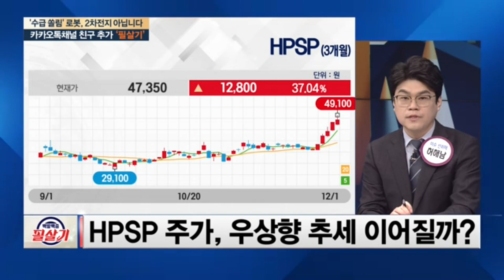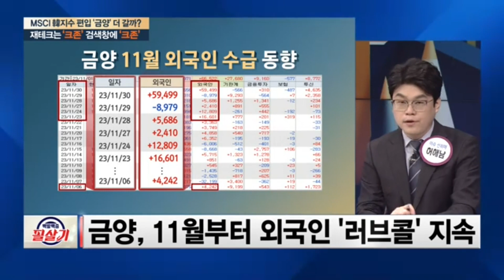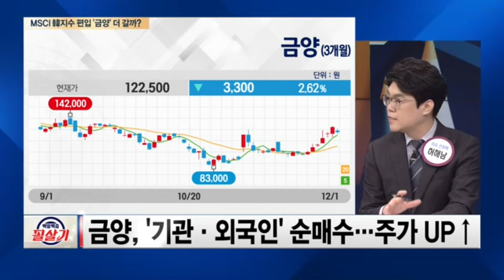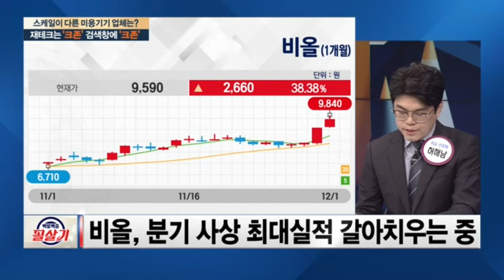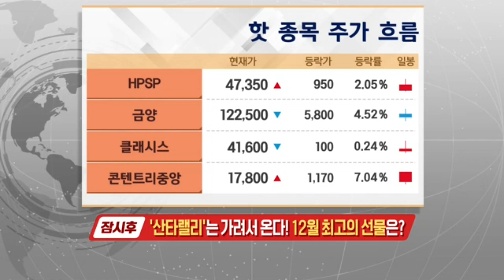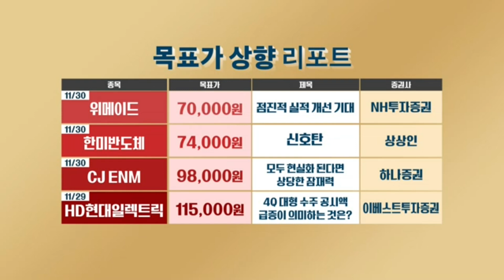"순환매상 로봇·반도체 다음 2차전지 상승...외국인·기관 매수 중인 금양, 전고점 회복 기대"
매주 금요일 오후 4시 SBS Biz가 엄선한 전문가와 함께 성공 투자하세요!

0:31 HPSP 주가 현황과 추가 상승 전망
3:18 금양 주가 현황과 추가 상승 전망
5:00 클래시스 주가 현황과 추가 상승 전망
6:21 클래시스와 함께 미용의료기기 비올 추천
7:53 콘텐트리중앙 현황과 주가 전망